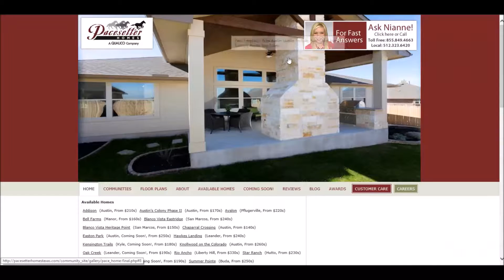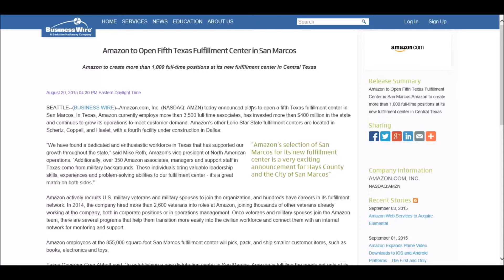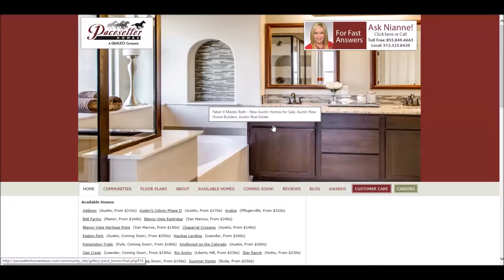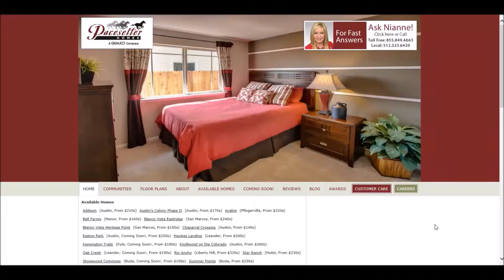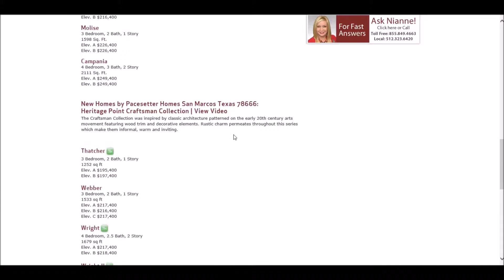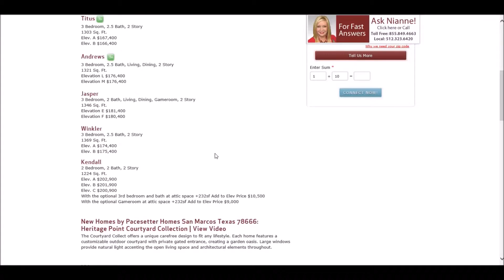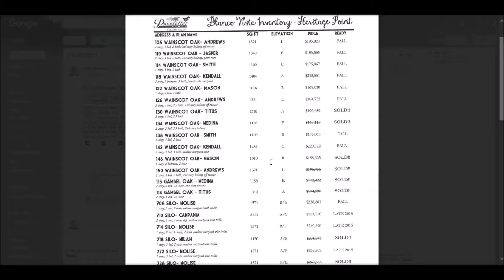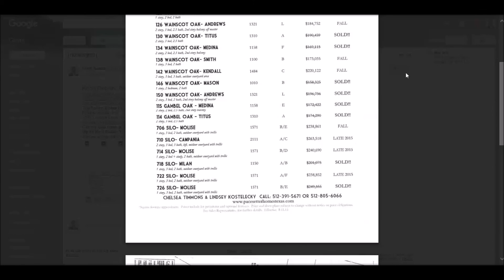San Antonio New Homes Presentation 9 5 15